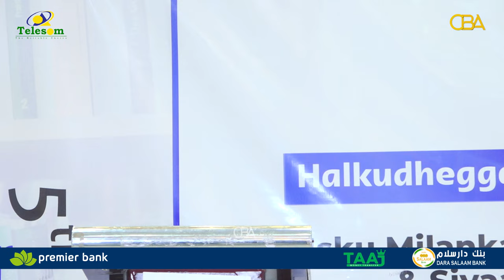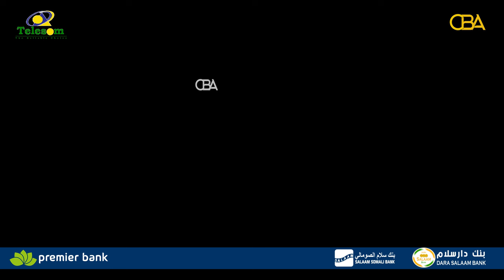Abwaan Daahir Xaddi ayaa soo bandhigay Suugaanta & gabayada loogu jecelyahay bulshada Soomaalida